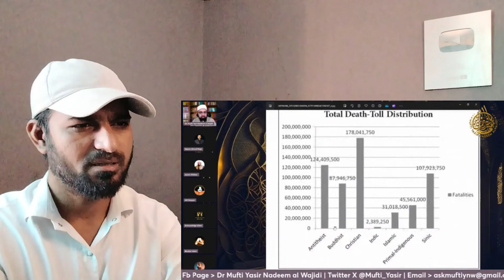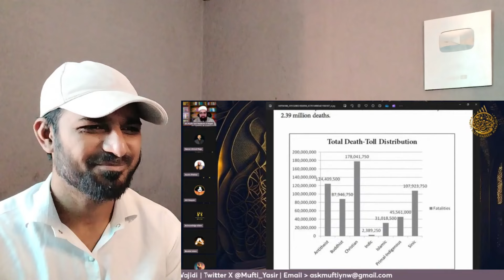Kya Buddhism Me Shanti Hai? || Mufti Yasir Nadeem al Wajidi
Is video me explore kiya gaya hai ki Buddhism ka real concept kya hai aur kya is philosophy ke andar waqai shanti ka paigham hai. Buddhist teachings jaise meditation, karma, aur enlightenment ke concepts ko highlight kiya gaya hai, lekin alag-alag zamano aur contexts me inka asar kaisa raha? Yeh video spiritual seekers aur philosophy lovers ke liye insight provide karega, jisme aapko Buddhism ko ek naye nazariye se samajhne ka mauka milega.